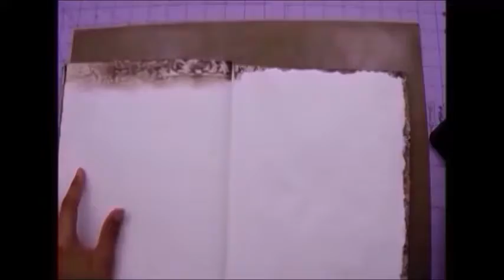Fall Art Journal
I was planning to publish this video before Halloween, but I was unable to do it. So the little witch hat you see me drawing in the beginning it won't stay, you will see me cutting it out. I hope you enjoy the process.

scrapbook paper: Discontinued
Ranger giant manila tag (you can also use manila folder)
 - Walnut stain
 - Fossilized Amber
 - fired brick
 - abandoned coral
 - Seedless Preserves
 - Pine Needles
 - Mowed Lawn
Acrylic paint:

Decoart - glorious gold
folk art- Coffee bean
Faber-Castell Big Brush Caput mortuum (It does not come in the kit above)

Carefree
Life of Riley
Fearless First